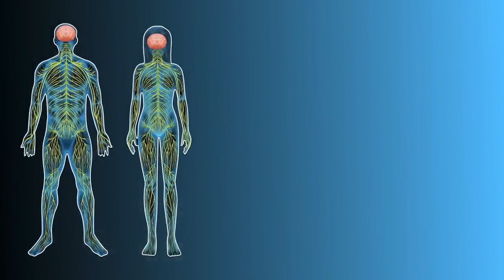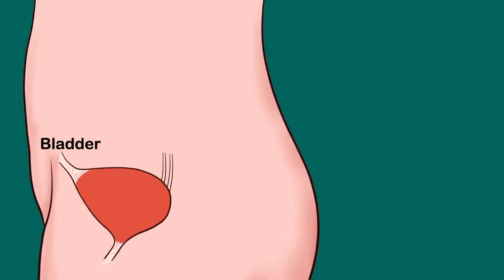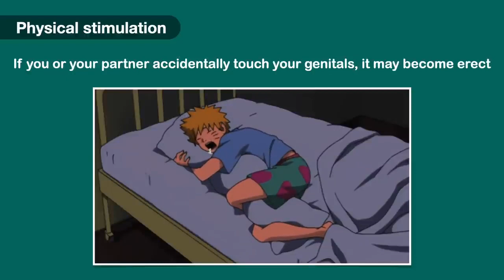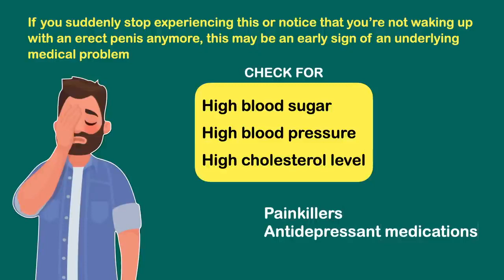Morning Wood Morning Erections GOOD or BAD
Morning Wood | Morning Erections | Morning wood fails | Erectile Dysfunction | No morning wood - Know Why?

What is Morning wood?

Morning erection or morning wood is a very common phenomenon that was formerly known as nocturnal penile tumescence (NPT). It occurs when someone with a penis gets an erection in the middle of the night or the early morning hours while they are sleeping.

Why Does Morning Wood Happen?

The cause of morning erection is likely dependent on many possible factors. One of the common factors is our parasympathetic nervous system.

When you are in sleep your parasympathetic system dominates. It happens especially in the REM Sleep stage.

REM is the sleep stage in which you dream. Most people wake up after or during the REM stage of sleep. Which means you are more likely to wake up while you have an erection.

sex addiction ruined my life,
sex pistols draw my life.
Every Indian must watch this video
giving 1 minute - otherwise you will regret
sex websites which are not blocked games,
sex websites that are not blocked in china,
sex offenders and website registry
Sex life .
Sex story .